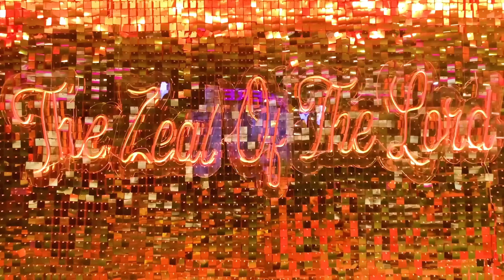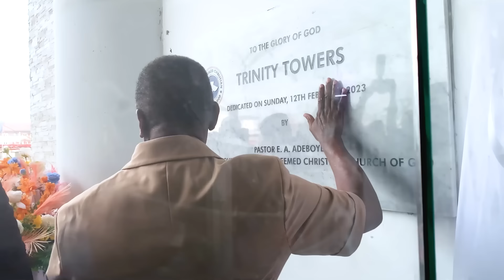Mummy GO's breathtaking speech at Trinity Towers' Dedication // RCCG City of David (12th Feb 2023)